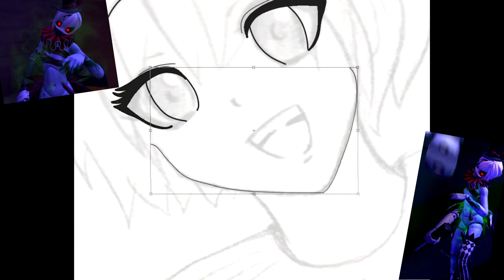~Speed Paint~ Microvolt's Zombie [Version 1]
FLUFFIE SAYS HI :D

I drew this a while back and decided to share it with everyone, this is my interpretation of pandora zombie from microvolts before she was infected :3

I will be making some speed drawings of different characters, and make them bout minute long for the near future...

Enjoy :D